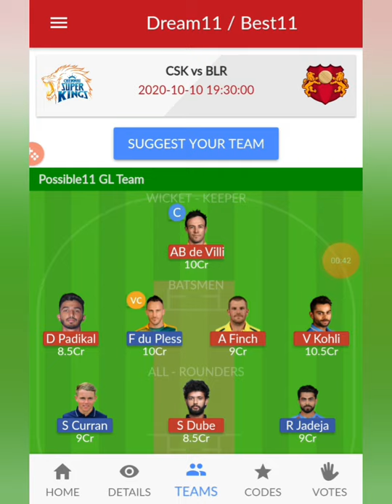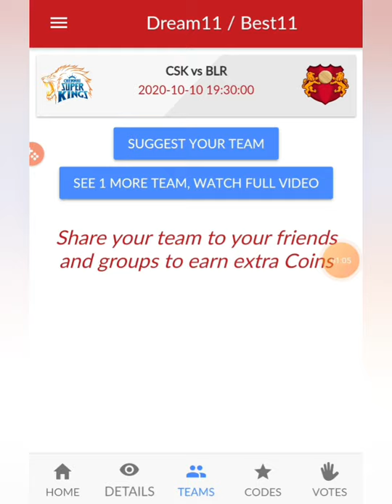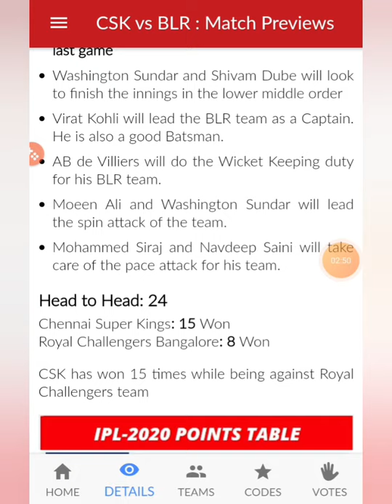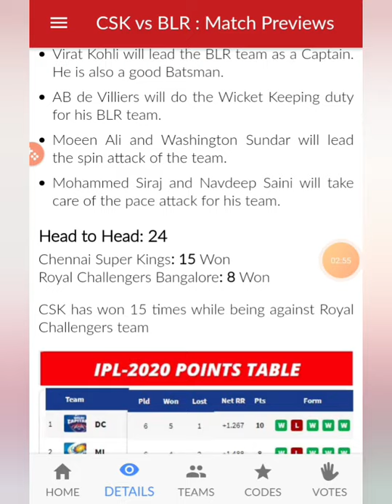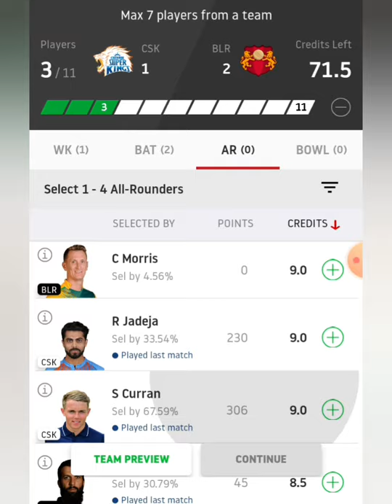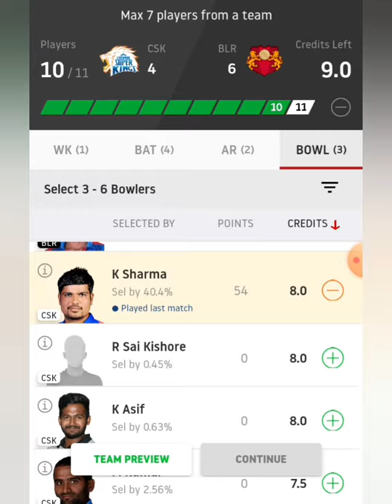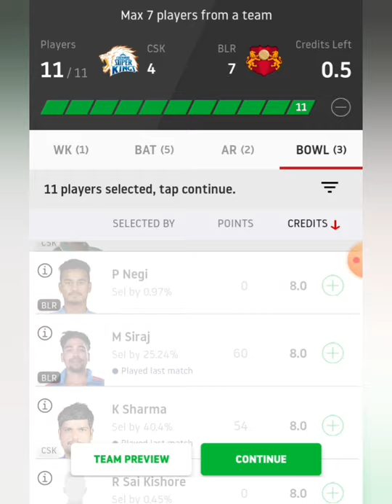CSK VS RCB DREAM11 IPL 25TH MATCH CSK VS RCB IPL Winning Prediction, Team, and playing 11 Updates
Dream11 Fantasy Prediction for CSK vs RCB 🎗️

no changes

Injury News 🔥
No injuries

Top performers 🔥
D.PADIKAL and F.DUPLESIS

C&VC OPTION
●Y.CHAHAL
●D.PADIKAL
●F.DUPLESIS
●S.WATSON

PLAYER FOR PICK - S.CURAN

Earn Cash -